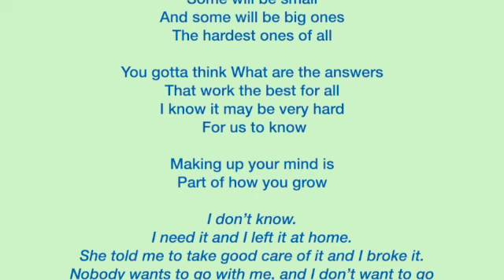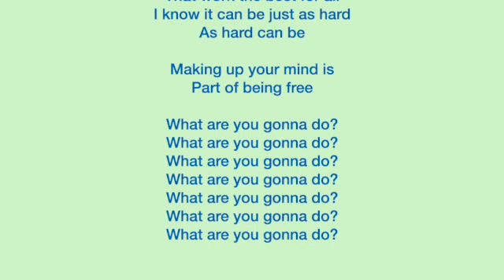Making Up Your Own Mind | Decision Making and Problem Solving | Kids Learning Songs🎵 | By Joy Berry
Making Up Your Own Mind | Decision Making and Problem Solving | Kids Learning Songs🎵 | By Joy Berry - A sing-along teaching kids Living Skills about Every Kid’s Guide to Decision Making and Problem Solving Songs from Joy Berry's Help Me Be Good SEL educational books - Subscribe to our channel for more kid’s educational videos and kid’s songs:  @JoyBerrybooks-music-videos

The Every Kid’s Guide to Decision Making and Problem Solving teaches how to make intelligent decisions and how to resolve problems in positive ways.

FREE Downloadable Songs and Lyrics with the purchase of a Softcover Book OR an e-book!